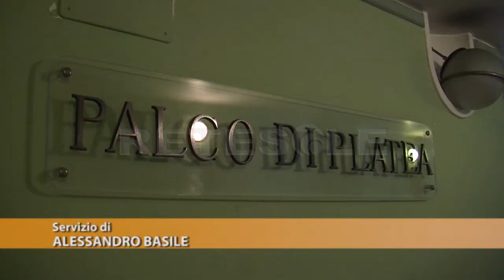RETESOLE TG LAZIO Spettacoli, ecco la stagione 2019-2020 del Teatro di Roma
Qualità e grandi classici restano le priorità, eppure gli spettacoli che si alterneranno nel corso dell'anno saranno rivolti soprattutto ad un pubblico giovane. Si sviluppa a partire da presupposti del genere il 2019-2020 del Teatro di Roma - Teatro Nazionale. Presso il Teatro Argentina viene illustrato il calendario di eventi, pensato sia per l'Argentina stesso sia per l'India, che entrerà nel vivo da settembre in poi. Il presidente Emanuele Bevilacqua appare soddisfatto in merito al lavoro eseguito dal direttore Giorgio Barberio Corsetti, in carica dal febbraio scorso.
Dopo lo show intitolato "Augusto", in programma l'8 e il 9 settembre e legato alla rassegna "Grandi Pianure", all'Argentina si inizierà a fare sul serio dal 23 dello stesso mese con "Orestes in Mosul", seguito da "La rivolta della dignità" e da "Ragazzi di vita", mentre dal 5 al 17 di novembre Valter Malosti porterà sul palco "Se questo è un uomo" di Primo Levi.
Sempre all'Argentina, l'inverno sarà scandito da grandi titoli come "L'albero di Rodari", "Un nemico del popolo" diretto da Massimo Popolizio (produzione che torna a grande richiesta) e "Il giardino dei ciliegi" di Anton Ĉechov (repliche dal 25 febbraio all'8 marzo).
Da non sottovalutare quanto proposto all'India, dove si prediligono progetti piuttosto coraggiosi e originali: il 3 novembre riflettori accesi su "Questo è il tempo in cui attendo la grazia" di Pier Paolo Pasolini, dal 3 e al 15 dicembre occhi puntati su "L'abisso" di David Enia, mentre se "Se dicessimo la verità" di Giulia Minoli e "Chi ha ucciso mio padre" di Daria Deflorian e Antonio Tagliarini andranno in scena rispettivamente ad aprile e a maggio.